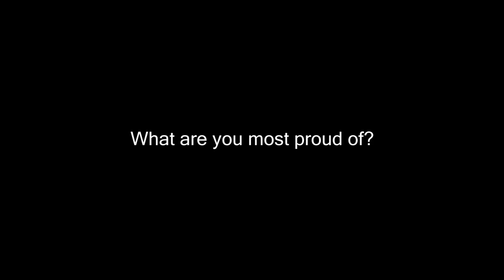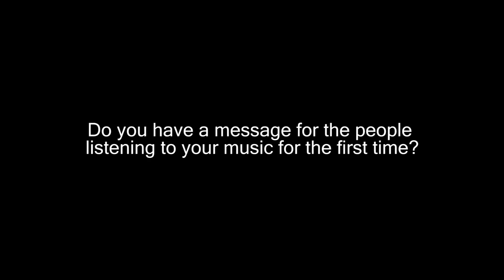KoreAm Interview: SPICA at KCON 2014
KoreAm Inteview: Korean girl group SPICA talks to us about their American debut at KCON 2014 with their English single, "I Did It."

Video by Joanne Lee